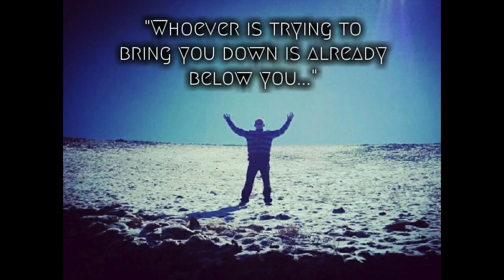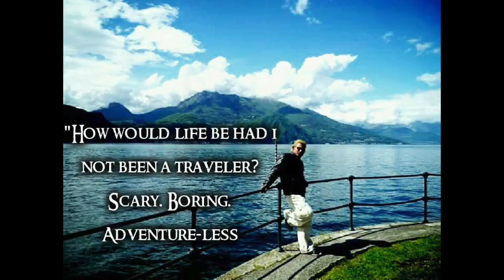My Travel Quotes ( Part 7 )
This video is about My Travel Quotes ( Part 7 )